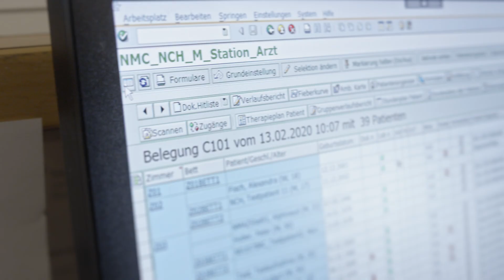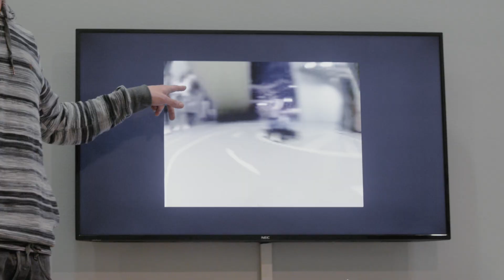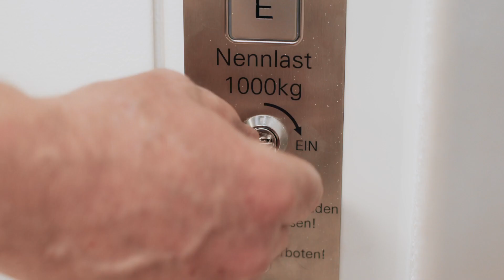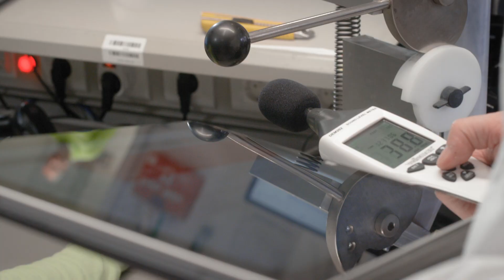Zukunftsfonds 2022 der Arbeiterkammer Oberösterreich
Unter dem Motto „Arbeit – Menschen – Digital“ fördert der ZUKUNFTSFONDS der AK Oberösterreich
Projekte für menschenwürdige Arbeit in einer digitalen Welt.

AK Zukunftsfonds / Wirtschaftsdoku
im Auftrag der Arbeiterkammer Oberösterreich